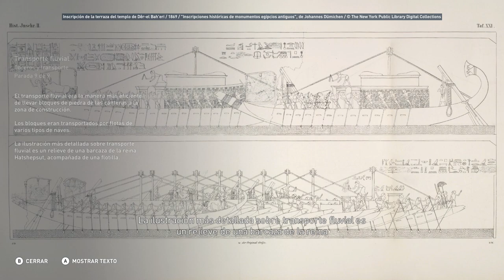Obreros y transporte en el Antiguo Egipto - Discovery Tour Parte 58 - Assassin's Creed Origins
Obreros y transporte en el Antiguo Egipto - Discovery Tour  - Assassin's Creed Origins